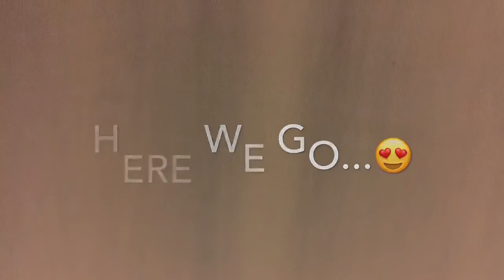Sabriel’s First Piano Recital!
Hi Guys!  It's been a while since we've uploaded.  But here it is, my first Piano Recital.  I hope you enjoy!